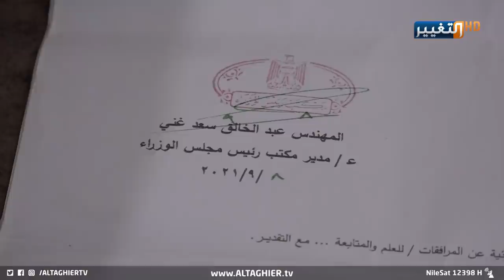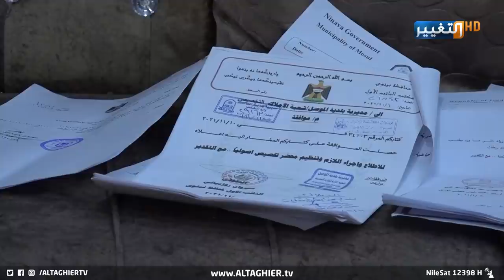حكومة محلية ترفض قرار الكاظمي! | تقرير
حكومة محلية ترفض قرار الكاظمي ماذا ستكون ردة فعله إذا علم؟! | تقرير
اربعة شهداء وساق مبتورة لم يكن ثمناً كافية لسيدة في نينوى من اجل الحصول على قطعة ارض لها ولزوجها. المواطنة احلام جاسم محمد اضطرت الى مناشدة رئيس الوزراء مصطفى الكاظمي عبر التغيير كي يتدخل بتنفيذ قراره، الذي تحفظت عليه الحكومة المحلية، بمنحها قطعة ارض.
موقع قناة التغيير الفضائية الالكتروني